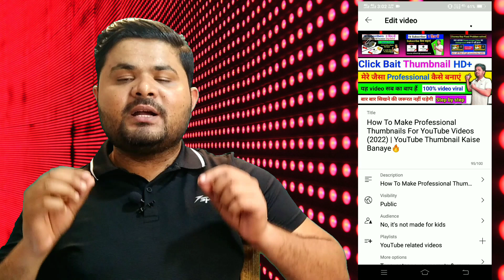🤩Yt Studio se comment on kaise kare |🔥youtube video pe comment kaise karen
Welcome to Technical guru Hindustan
My shelf Anzar khan
B.tech(Electrical & Electronics Engineer )

 This channel is useful for who are creating new videos for YouTube as well as any technical knowledge.

✔Follow on 👉